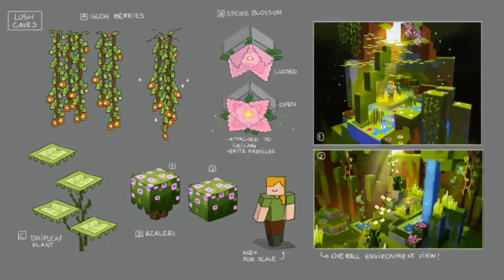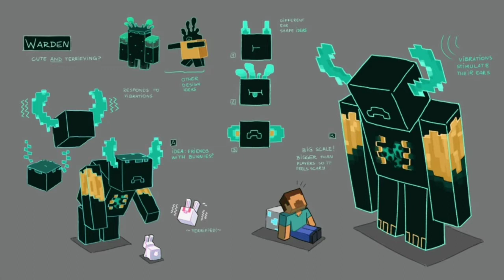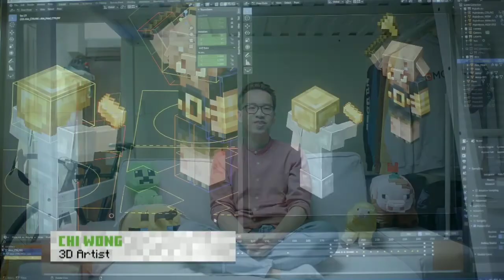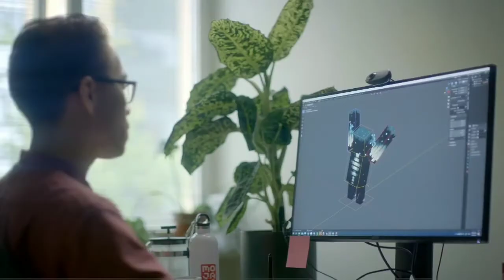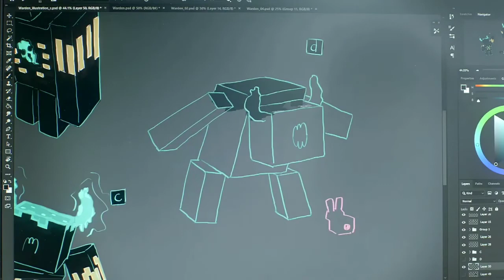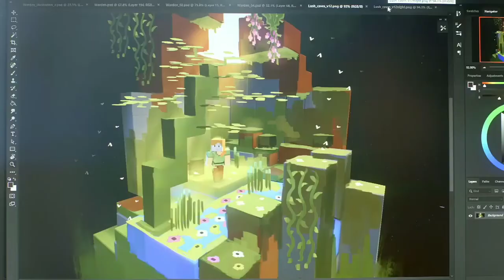MINECRAFT CAVE UPDET 1.17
Terima kasih buat yang udah menonton vidio ini semoga kalian bisa terhibur.

Maaf jika ada salah kata, mau pun pembicaran saya yang agak kasar mohon di maaf kan. Saya akan selalu berusaha membuat kan kalian vidio yang lebih baik dan berkualitas untuk kalian.

Dan Jangan lupa ber komentar yang positif:)
Dan menginspirasi untuk orang lain